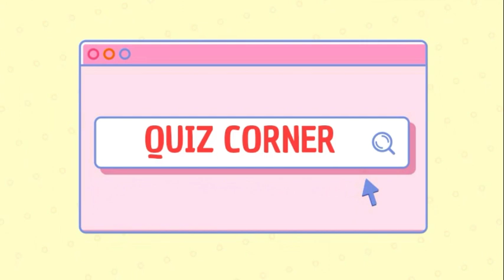വിദ്യാർത്ഥികൾ കാത്തിരുന്ന വാർത്ത | Kerala School Reopening | Kerala School Updates | School News